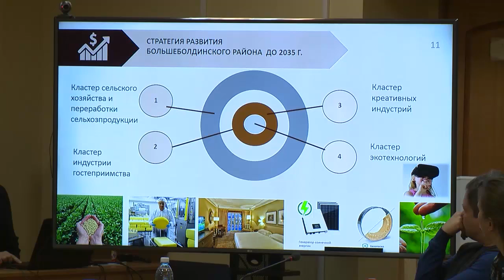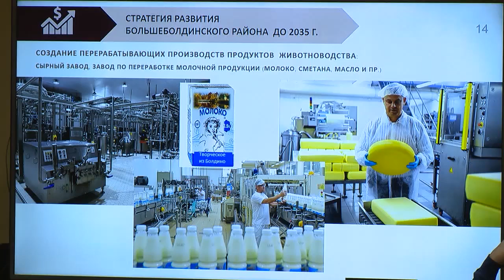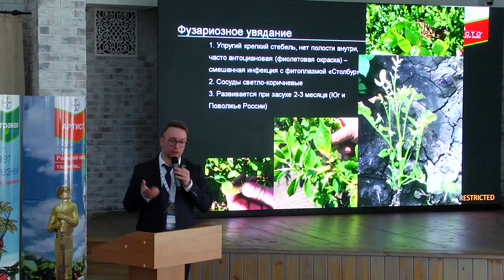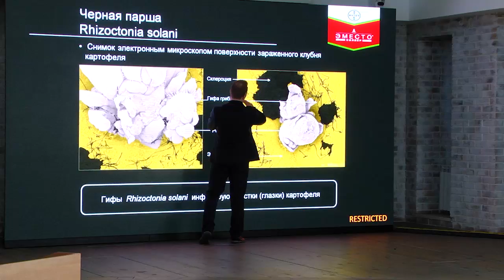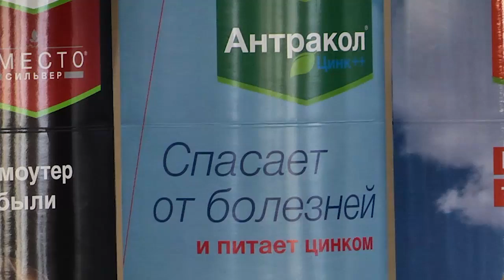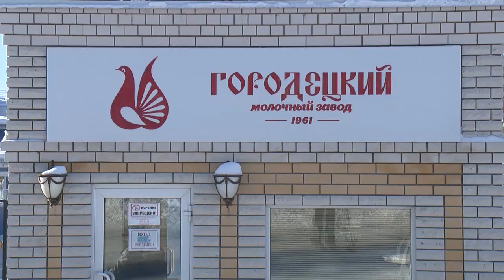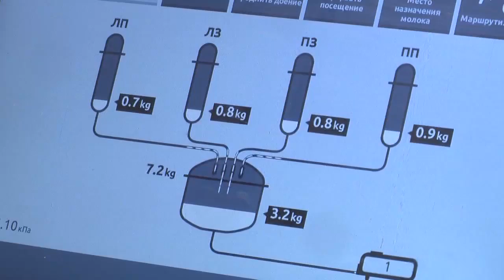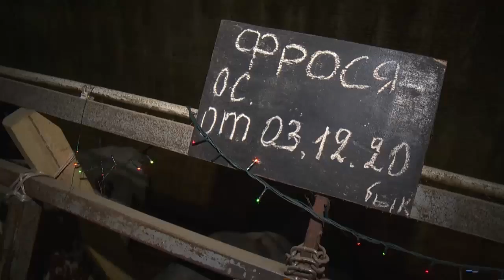Земля и люди на ННТВ 26. 02. 2021